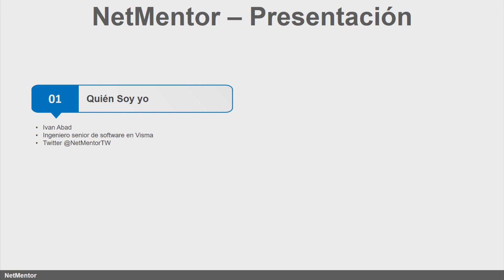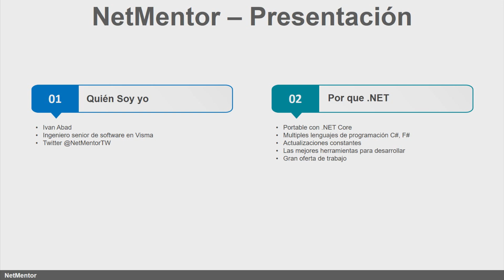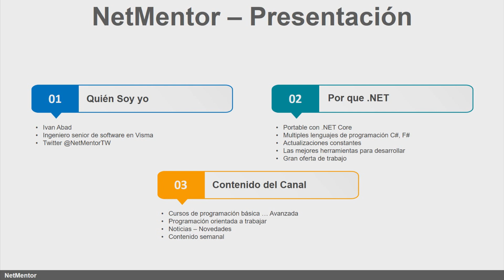Presentación para del canal - Programacion en .net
Presentación del canal.